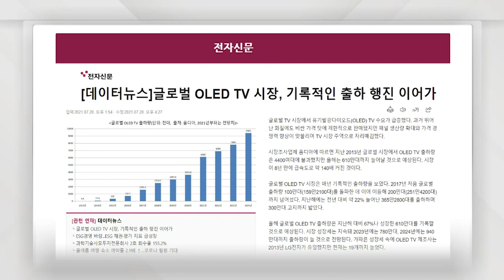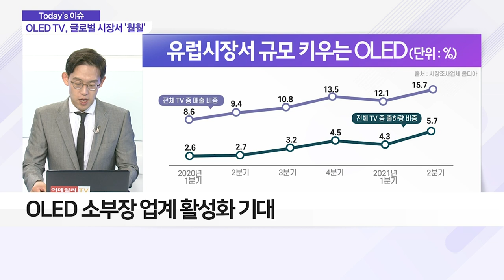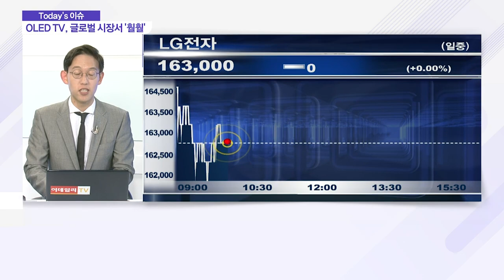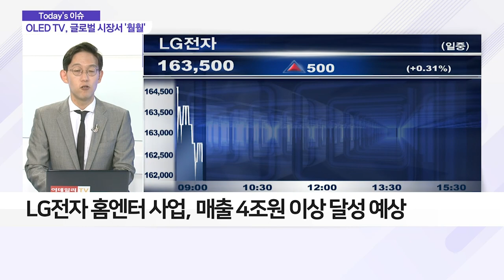글로벌 OLED TV 시장 확대… 수혜주는?_이슈 파워 (20210722)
Q. 'OLED TV' 시장, 판 커지나?
- OLED 소부장 업계 활성화 기대
- LG디스플레이, 세계 최초 OLED 패널 양산
- LG전자, OLED TV 시장 확대 수혜 예상
- LG전자 홈엔터 사업, 매출 4조원 이상 달성 예상